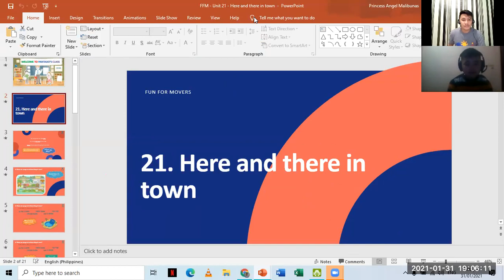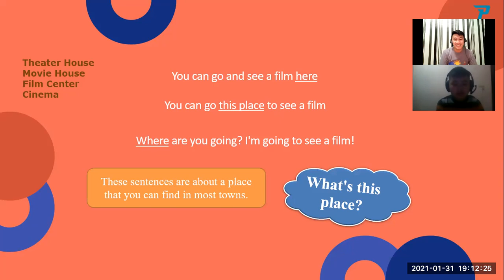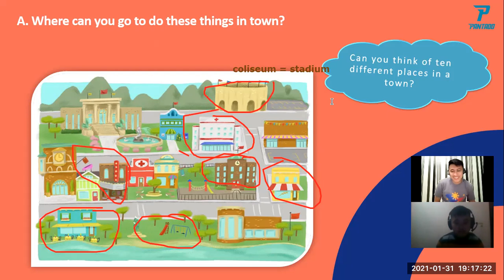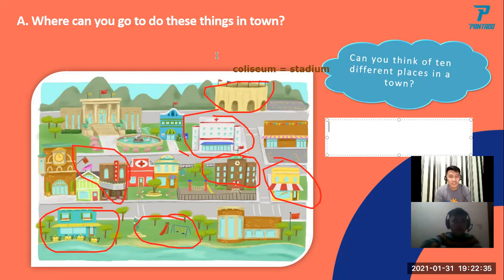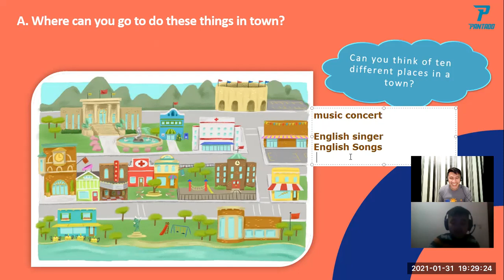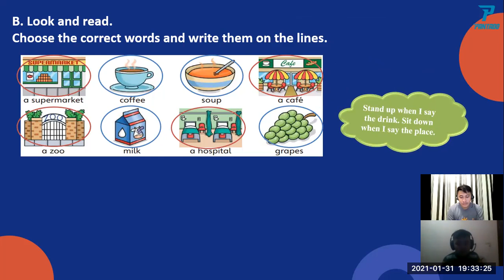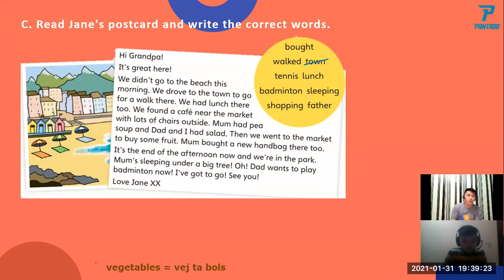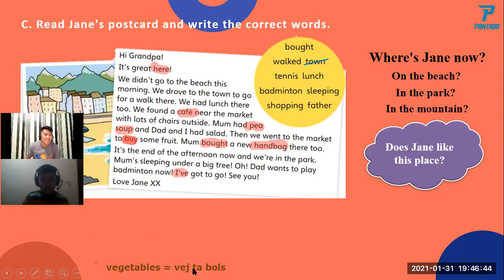PK2007086 - Day 03 (31-Jan-21 06:00PM to 06:45PM)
Teacher Angel's Class with Huy Trí
Lesson 03 Fun for Movers Unit 21 'Here and There in Town' Part 1